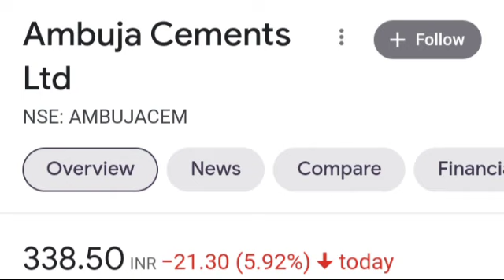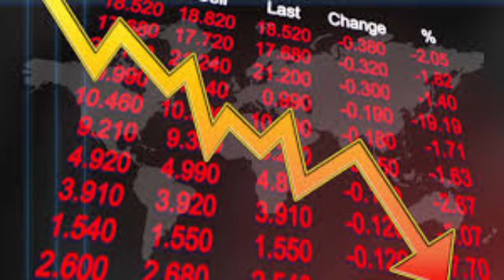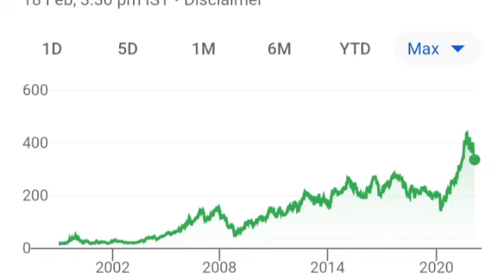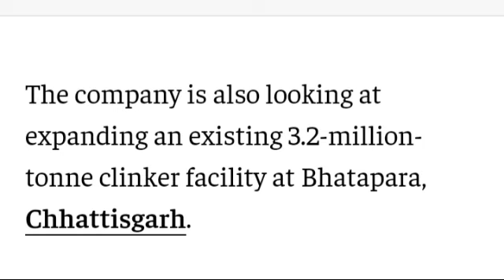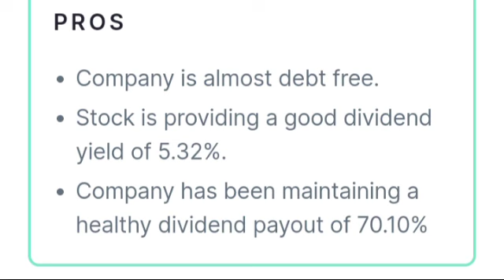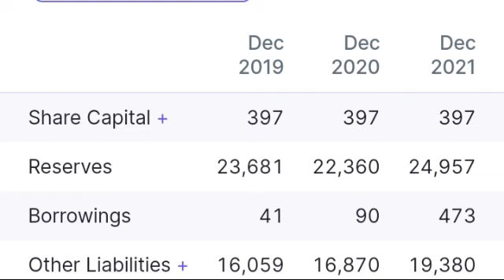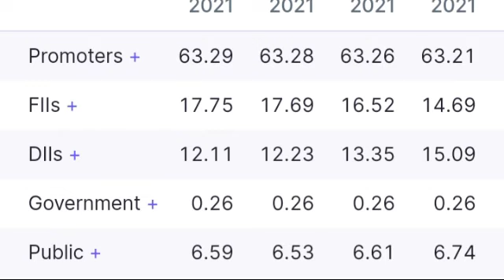Ambuja Cement मे होगा बड़ा निवेश।। Ambuja Cement share latest news। Ambuja Cement share price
Ambuja Cement share 52 week high and low price
Ambuja Cement share latest updates news